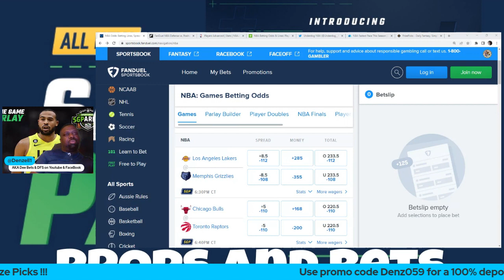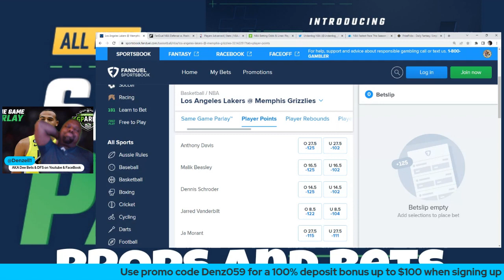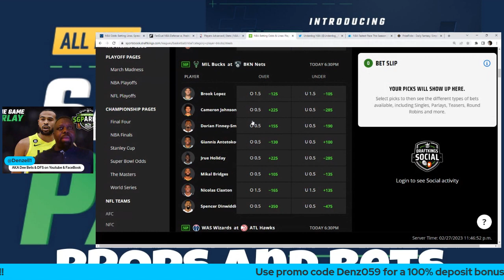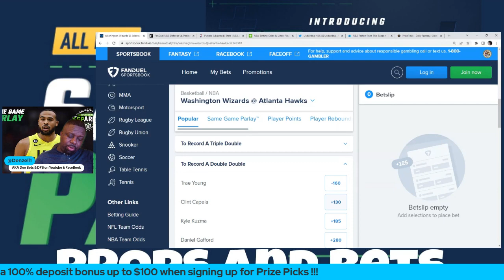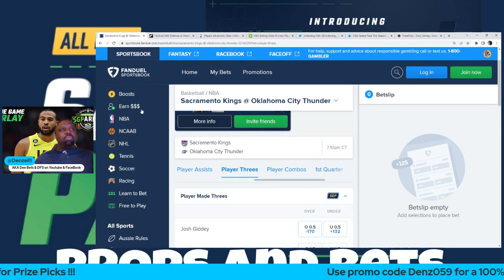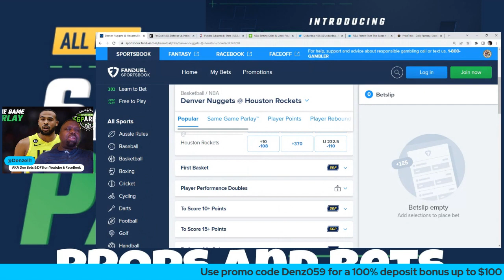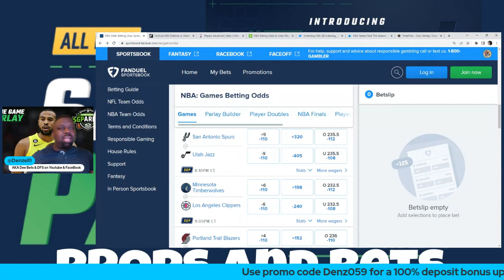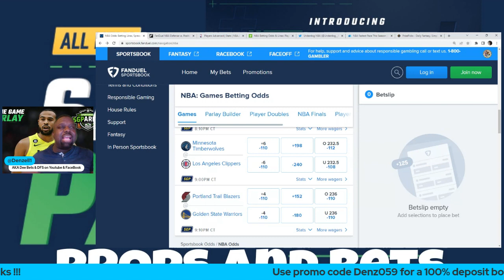PrizePicks NBA DFS 🏀 Bets & Same Game Parlays 2-28-23